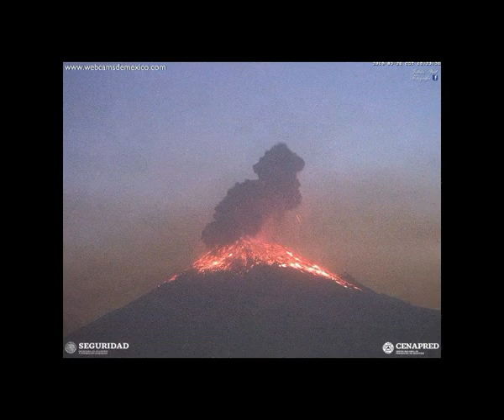Erupting Mexico's Popo Volcano Sends Ash Plume 26,000Ft. Eruption Code 4 of 5! ACtivity Update!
2) Thumbnail image -volcano mt popo mexico shutterstock.jpg